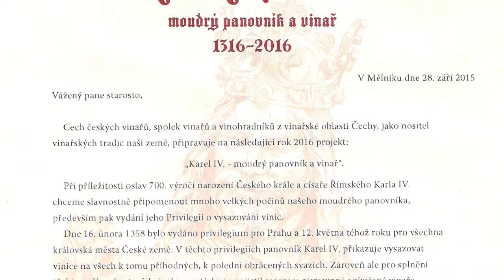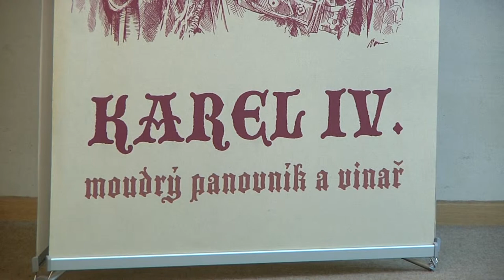Výročí Karla IV. oslaví speciální vína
V litoměřickém hradu byla v pondělí slavnostně představena kolekce čtrnácti královských vín. Pít se bude v královských městech při oslavách sedmistého výročí narození Karla IV. po celý rok.